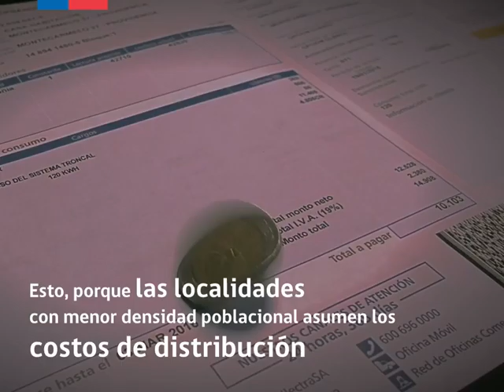Equidad Tarifaria - Ministerio de Energía